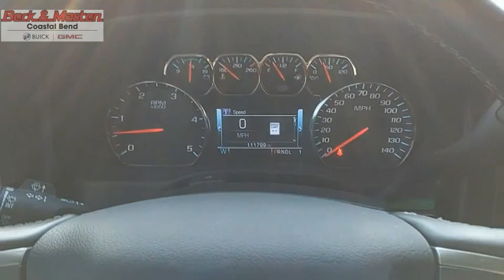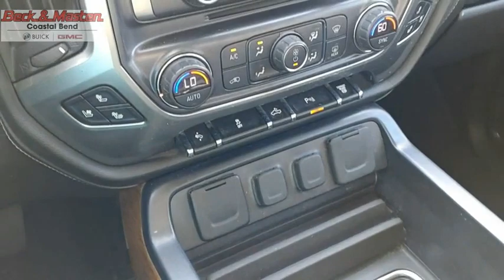2018 Chevrolet Silverado 3500HD F216055B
2018 Chevrolet Silverado 3500HD LTZ